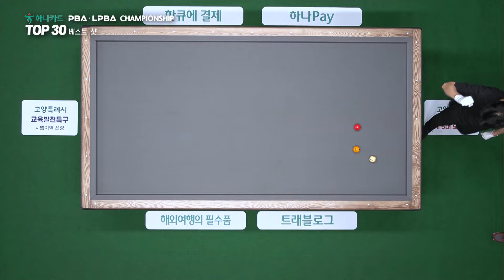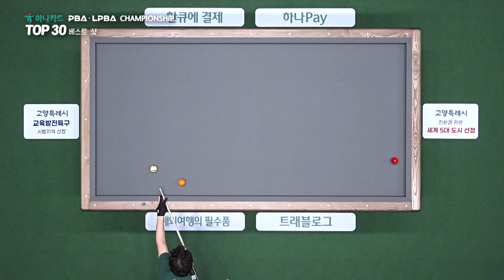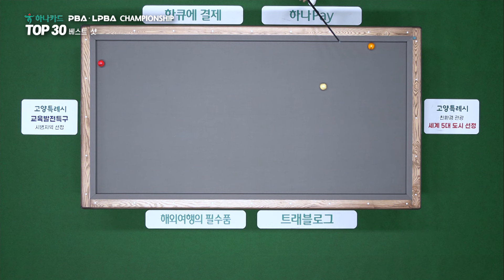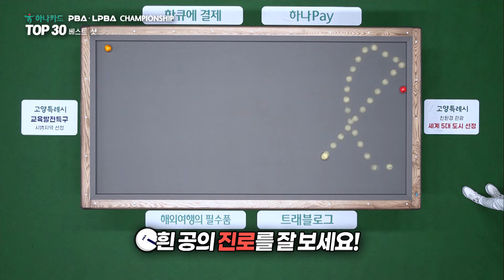[TOP30 베스트샷 | 하나카드 PBA-LPBA 챔피언십] (下)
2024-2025 시즌 PBA 투어 두 번째 대회 하나카드 PBA-LPBA 챔피언십 최고의 샷들을 감상해 보세요!